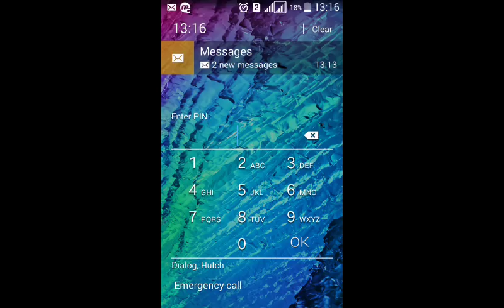Best grandmaster chess app and how to win grand master complete tutorial